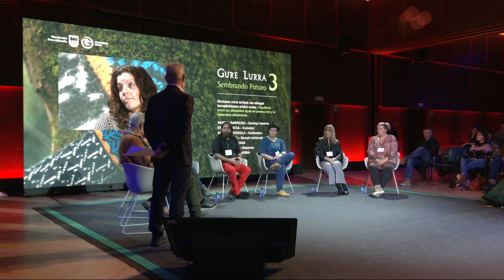Ekoizpen mota anitzak eta elikagaien arteko oreka / Equilibrio entre diferentes tipos de producc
Gure Lurra kongresua
Ekoizpen mota anitzak eta elikagai burujabetzaren arteko oreka
Equilibrio entre los diferentes tipos de producción y la soberanía alimenticia.